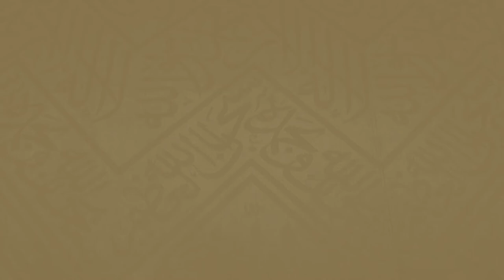228 | ( لبس المخيط وتغطية الرأس للمحرم 15 - 41 ) - لفضيلة الشيخ د.غالب الحامظي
بعنوان : لبس المخيط وتغطية الرأس للمحرم